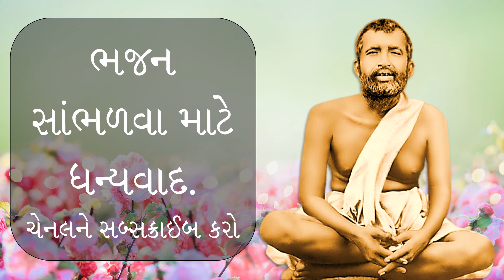શ્રી-રામકૃષ્ણ-દેવના-ભજનો--જિતુભાઈ-અંતાણી--હૃદય-કમલ----Sri-Ramakrishna-Dev-Bhajans--Jitu-Antani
શ્રી-રામકૃષ્ણ-દેવના-ભજનો--જિતુભાઈ-અંતાણી--હૃદય-કમલ Sri-Ramakrishna-Dev-Bhajans-by-Jitu-Antani.
Devotional & Bhakti Songs by Sri Jitu Antani.
Copyrights Belongs to: Sri Jitu Antani.
Hridaya Kamal - a Bhajan by Jitu Antani.